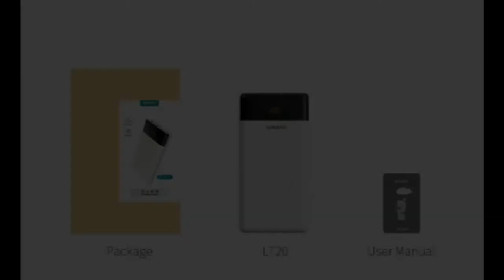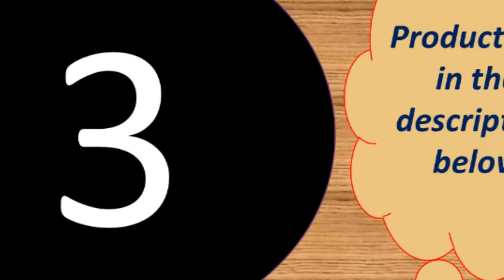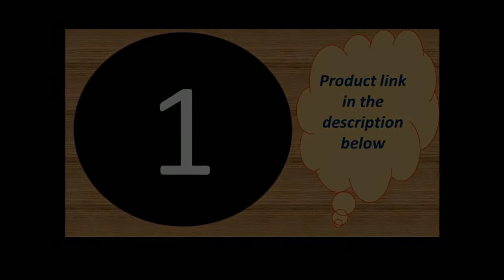Top 10 best 10000 mah power bank under 50$ 2019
Powerbank for iPhone Xiaomi mi Poverbank

Features :
Capacity : 20000mAh
Output : 5V 1A/5V 2.1A
Input : 5V/2.1A

Specifications :
Size: L16.7CM*8.25CM*H2.3CM
Color: White
Weight : About 472g

3 Inputs
-Micro Input: DC 5V-2.1A Max
-Type C Input: DC 5V-2.1A Max
-For iPhone Input : DC 5V-2.1A Max
3 Outputs
-USB 1 Output: DC 5V/1A Max
-USB 2 Output: DC 5V/2.4A Max
-Type C Output: DC 5V/3A Max (PD Port)
 -Battery Capacity:30000mAh/3.7V, 111Wh
-Rated Capacity: 18000mAh
-Size: 15.8*7.3*3.3cm
-Weight:About 610g(Not included package)
-Product Certification:CE, RoHs, FC

-USB 4+Type C: 5V/3A Max (at the same time)
-Total Output: 5V/6A 30W Max
Input
-Micro USB :DC 5V/2A ,9V/2A,12V/1.5A Max
-For Lightning: DC 5V/2A Max
-Type C: DC 5V/2A ,9V /2A,12V/1.5A Max

Size: About 14.5*6.5*3.8cm
Weight :About 509g
Battery Capacity: 30000mAh/3.8V  114Wh
Rated Capacity: 18000mAh